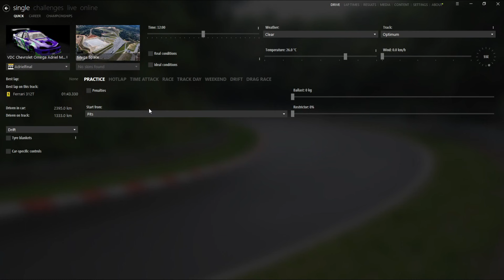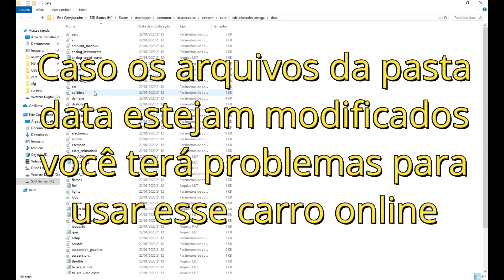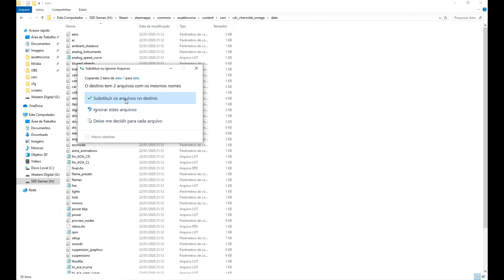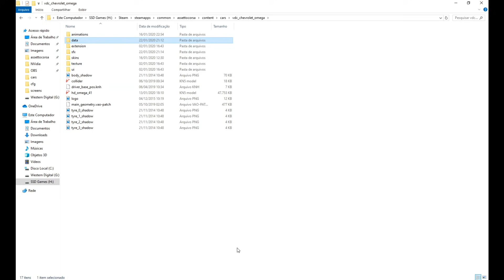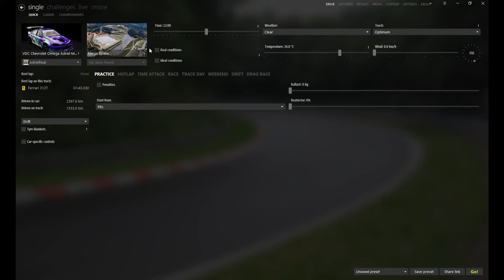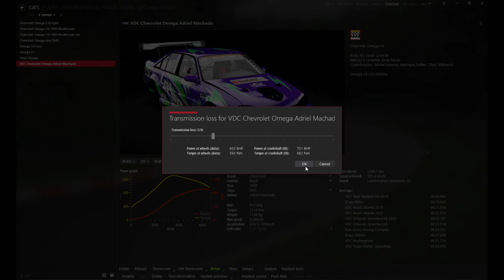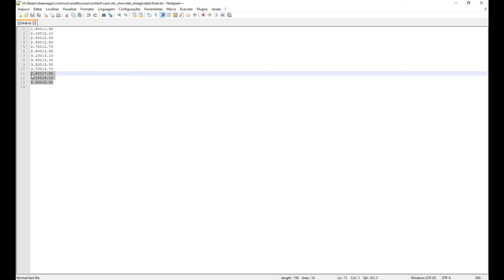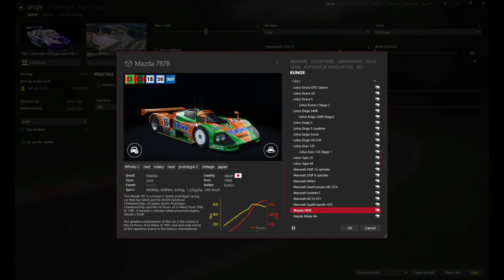COLOQUEI MOTOR DE F1 NO MEU OMEGA DE DRIFT! 🤣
Meu cockpit:
Oculus Rift CV1
Volante T500RS
Cambio G27 + Adaptador pra USB
Freio de mão HSX
Cadeira Extreme Simracing

PC:
16gb de memória DDR4 2133Mhz